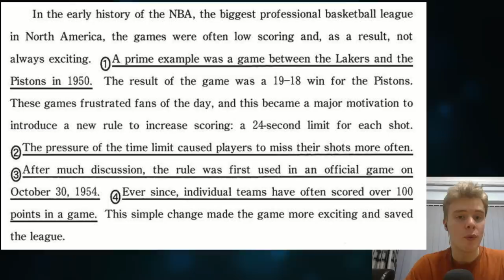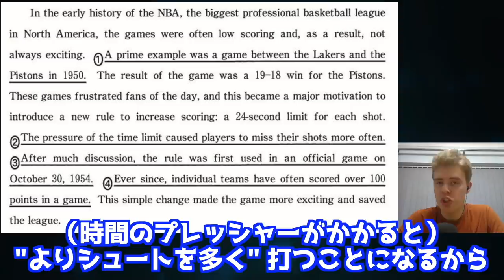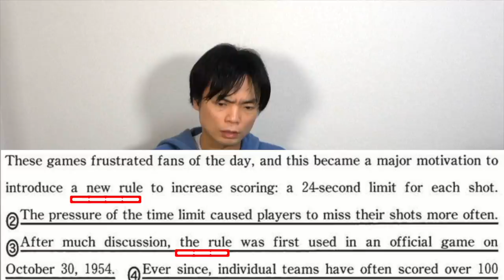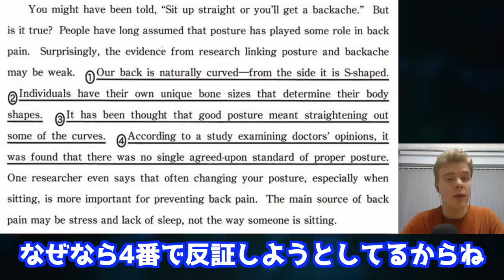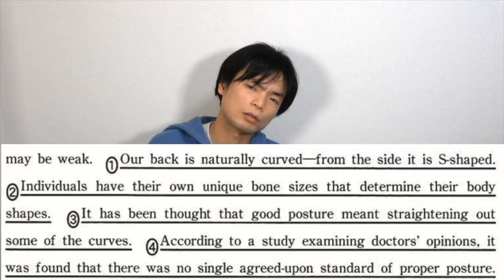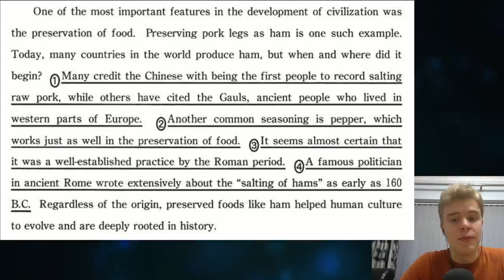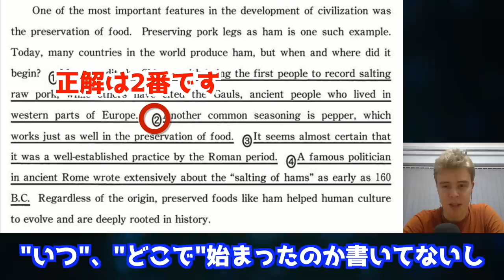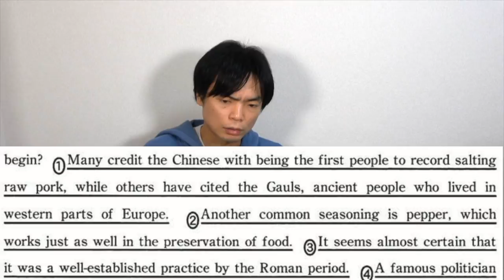センター試験不要文削除にイギリス人挑戦【解説付き】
イギリス人がセンター試験の不要文削除問題に大苦戦！もりてつの解説付き！

ただよび祝日スペシャル授業は4月29日、5月4〜6日

クラウドファンディング